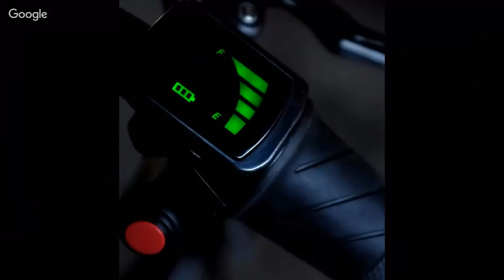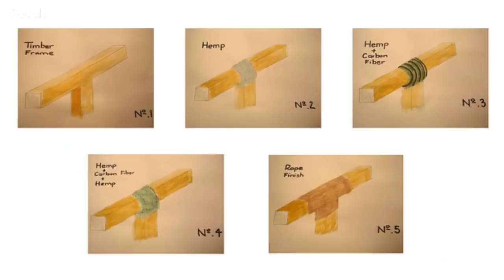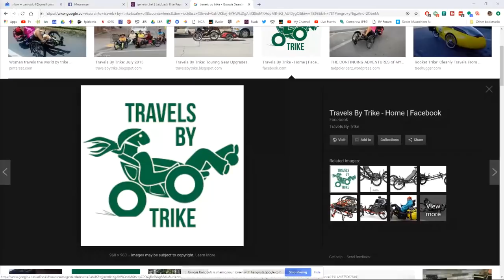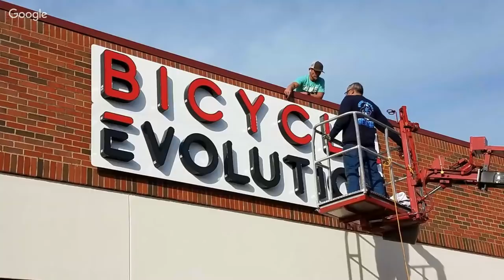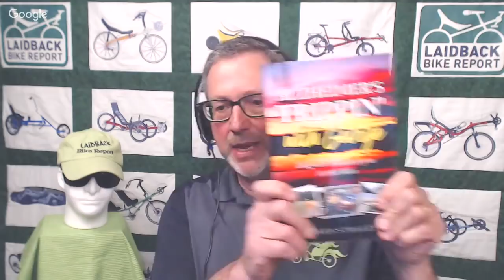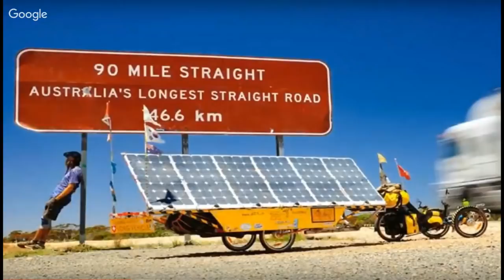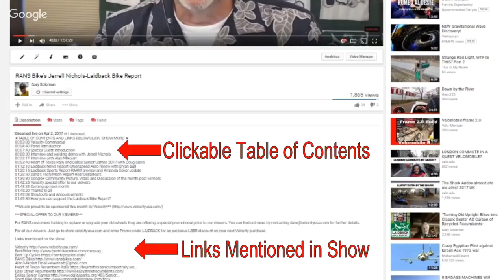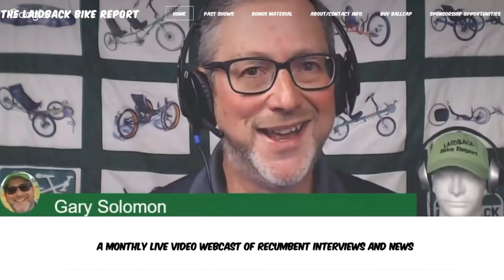Trike Travels, Builders and Sellers-Laidback Bike Report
00:00:00  Intro
00:00:37  What’s on Today’s Show?
00:04:19  Sponsor Introduction
00:05:08  Panel Introduction
00:06:57  Bryan Ball with the Laidback News Report
00:11:48  Stewart Moore-wooden trike build
00:36:00  Robert Barnett-hand/pedal powered trike and Battle Mountain drag race
00:53:50  Sylvia Halpern-Travels by Trike-on tour in Columbia
01:10:03  Denny Voorhees with the Sports
01:14:42  Doug Davis on opening velomobile/bent shop Bicycle Evolution
01:31:40  Sponsor Thanks
01:32:40  Announcements
01:42:50  Coming up next month
01:46:07  How you can support the Laidback Bike Report

Bryan’s News Report
Bosch Electric Drive
Cruzbike e-assist T50 Cruzbike blog

Susan Straley's book "Trippin' w George"

Doug Davis aka Mr. Wizard opens his new Velomobile/bent shop in Dallas. Stewart Moore show us his wooden trike build from Berlin. Robert Barnett shares the hand/foot powered bents that he's patented in Oklahoma and his Battle Mountain Drag Race. Then we go on the road to meet our friend Sylvia Halpern in Columbia.